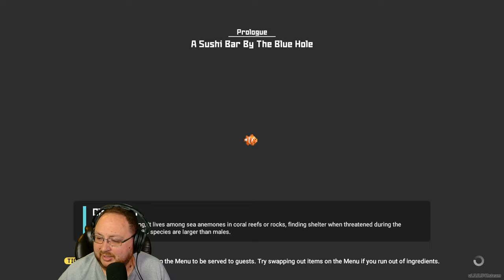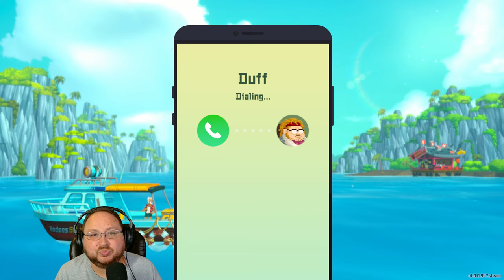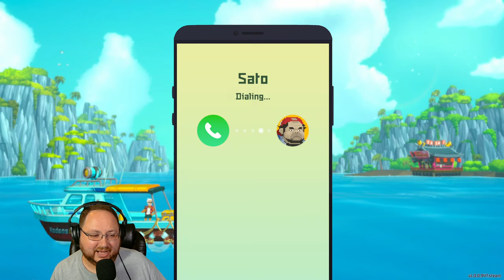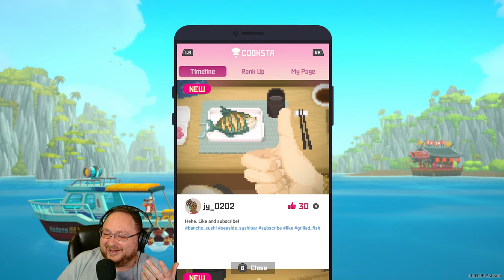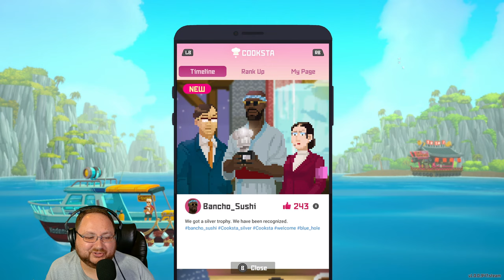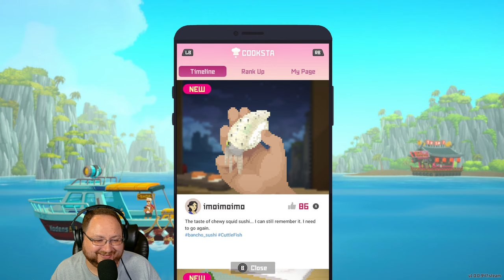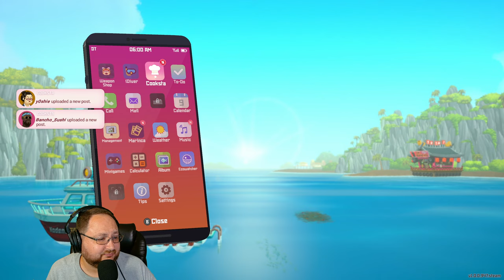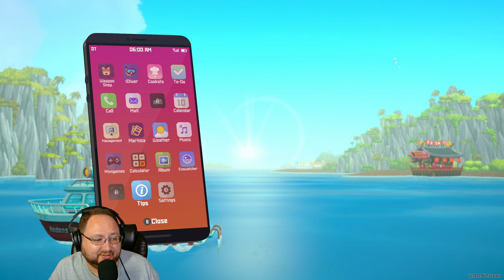Dave The Diver! Let's Find Fish And Make SUSHI - Dave The Diver Stream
Let's dive into Dave The Diver! This is a new indie game just fully released on Steam. In Dave The Diver you play as Dave, a man who dives and is trying to help out his friends with their Sushi restaurant. The game is a casual, singleplayer adventure RPG featuring deep-sea exploration and fishing during the day and sushi restaurant management at night. Join Dave and his quirky friends as they seek to uncover the secrets of the mysterious Blue Hole.

64GB G.Skill Ram
Samsung 970 EVO Plus 2TB